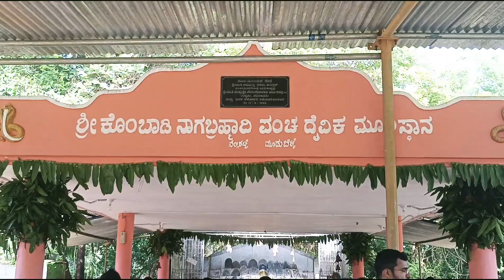🙏Nagara Panchami🙏s family kitchen & vlog🙏🥰❤️